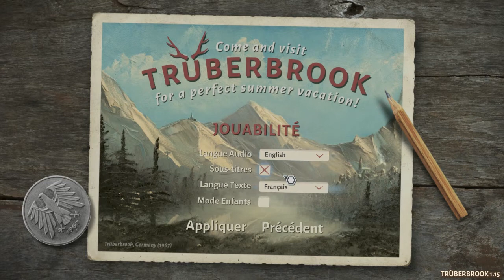[FR] Truberbrook Présentation & Avis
Truberbrook : un jeu d'aventure point&click ... Imaginez-vous en vacances en Europe à la fin des années soixante. Maintenant, imaginez-vous comme un jeune scientifique américain; Hans Tannhauser. Oui, c'est votre nom dans ce scénario. Pendant que vous y êtes, pensez à Trüberbrook, un village éloigné situé dans une Allemagne de la guerre froide à la campagne, aux montagnes pentes et aux forêts denses. Parce que c'est là que vous vous retrouvez après avoir frappé le continent. Mais peu importe, vous avez gagné le voyage à la loterie! Ou du moins, c'est comme ça. Mais n'ayez crainte, au lieu de vous reposer, vous pourriez devoir sauver le monde…